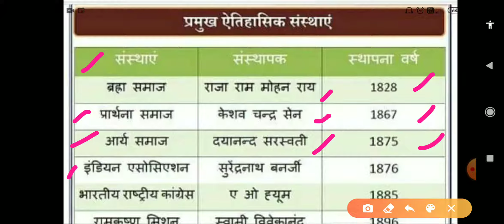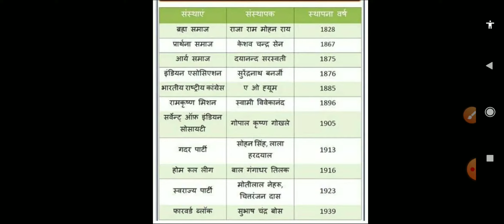प्रमुख समाज और संथापक्/ Major societies and founders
Must watch. !!!imp for all competitive exams